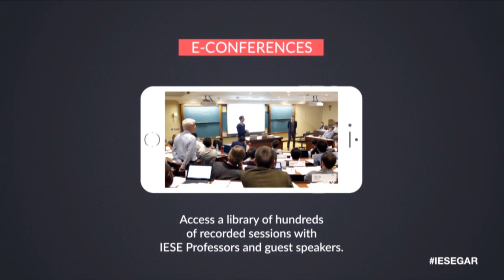Interview With Javier Muñoz. IESE Global Alumni Reunion 2016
Interview with Javier Muñoz, IESE Alumni & Institutional Development Director, during the Global Alumni Reunion 2016.